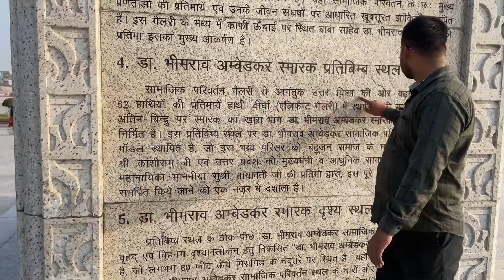Best place to visit in Lucknow|| Ambedkar park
This video is all about my visit to Ambedkar park situated in Lucknow. It’s been a great experience. so feel the beauty of Lucknow @raghavXmangoman